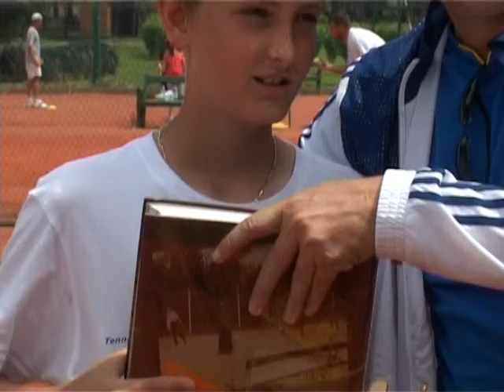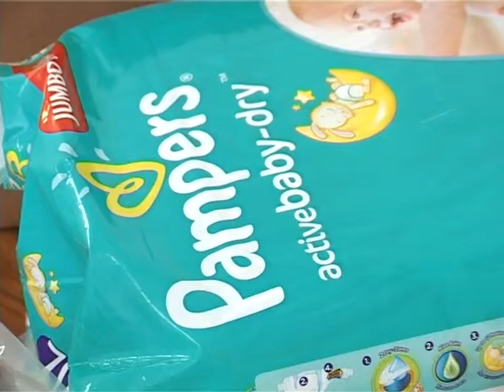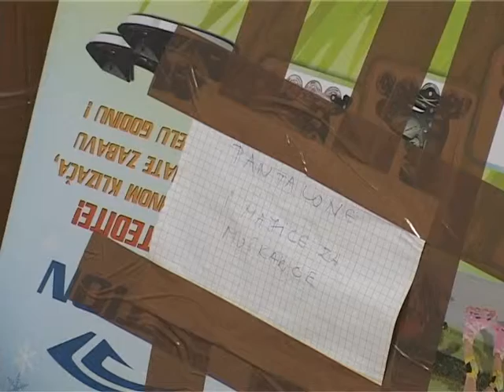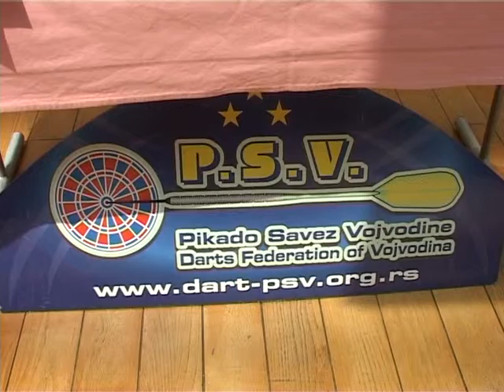Sportak 26052014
Pogledajte emisiju Sportak za 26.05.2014.